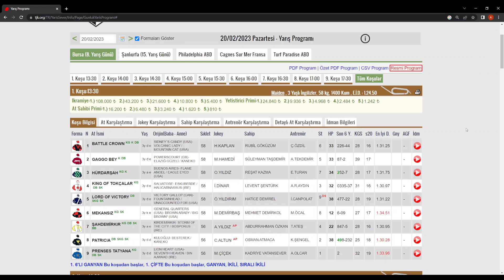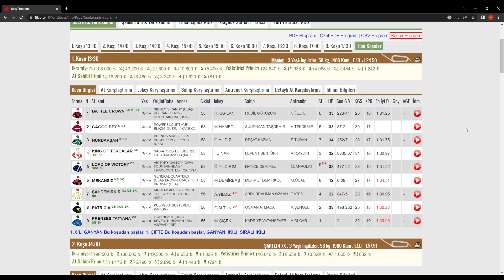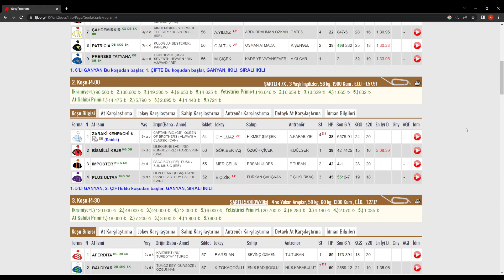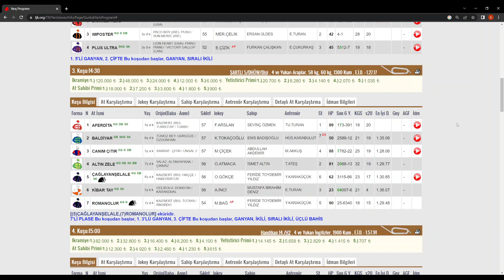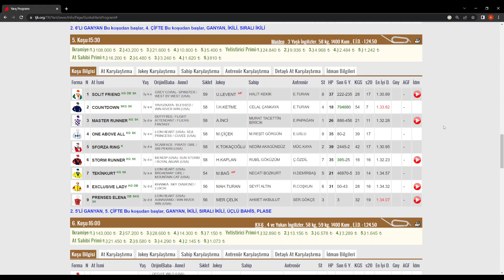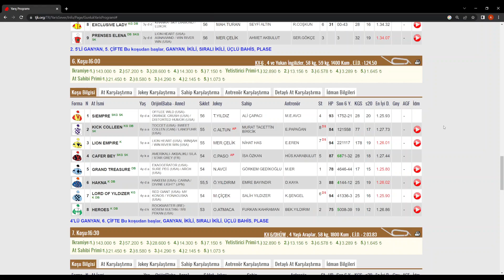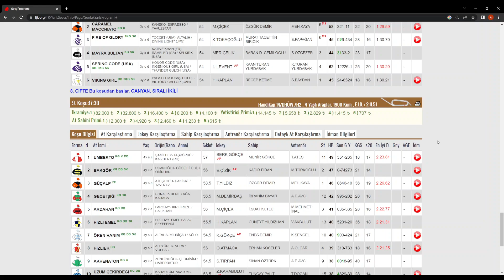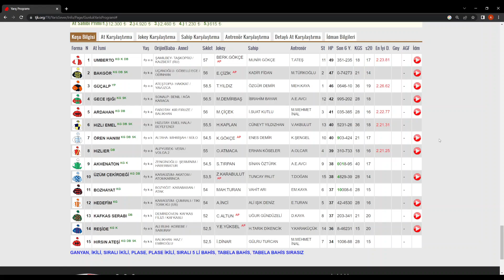20 ŞUBAT 2023 PAZARTESİ BURSA AT YARIŞI TAHMİNLERİ ALTILI TAHMİNLERİ GANYAN TAHMİNLERİ-TJK